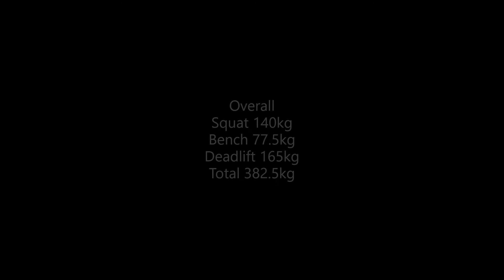IPF World University Championships 2019 – Suzanne Goulder 84kg Class – 24/07/2019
Suzanne Goulder's performance at the World University Championships on 24th July in the 84kg class. She temporarily moved up to the 84kg class to allow more Cambridge lifters to compete.

Lifts:
Squat – 130kg X, 130kg, 140kg
Bench – 77.5kg, 82.5kg X, 82.5kg X
Deadlift – 155kg, 165kg, 170kg X

Total – 382.5kg, 72.37kg bodyweight, 622.45 IPF Points / 372.06 Wilks Points; 7th place in 84kg class.

Song: Feint, Shockwave (ft. Heather Sommer)